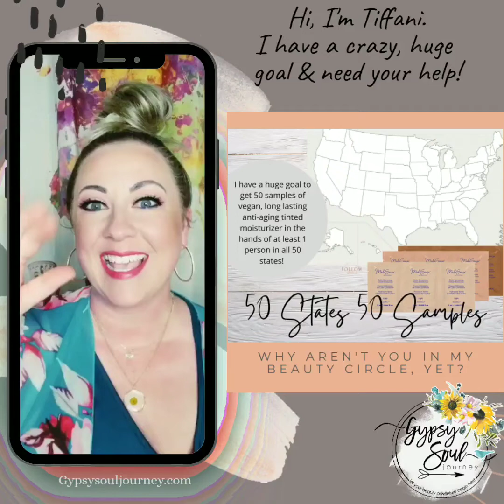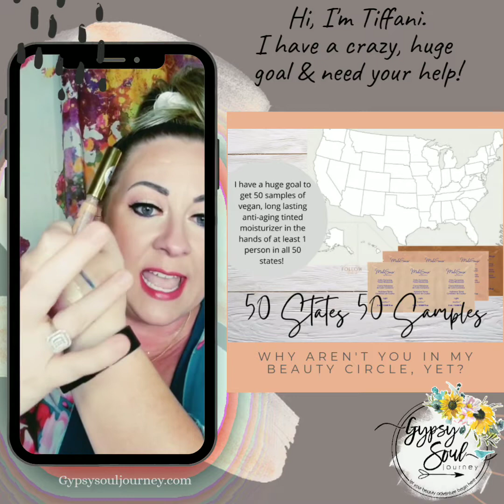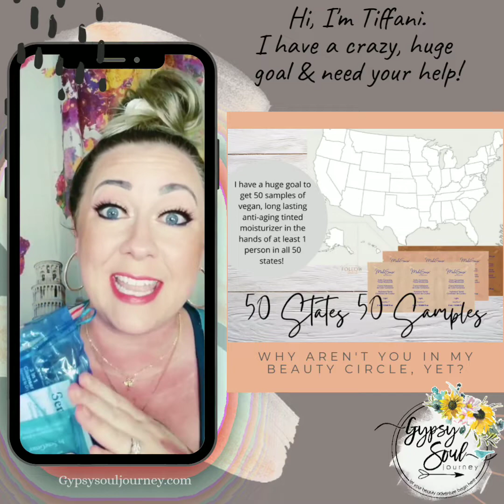50 samples 50 states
If you are not in my Beauty circle yet, I have a special treat for you!

Here is a super quick video with more deets and the Google form I refer to-

I cannot wait to connect, what state do you currently reside in and why aren't you in my Beauty circle yet?!

Gypsy Soul Journey | VIP Beauty Group